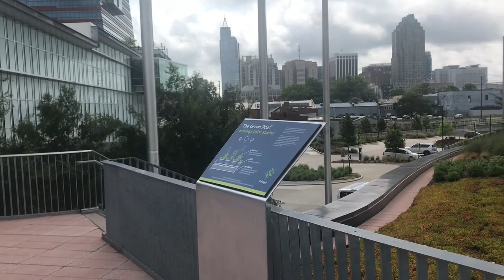Raleigh Union Station, North Carolina, Visit, 06-03-21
Driving to Raleigh Union Station, past NCDOT Capital Yard with Piedmont 75 still in the yard, then the approach to RUS via West Street, some views if the station, and then the view departing the station back onto West Street.